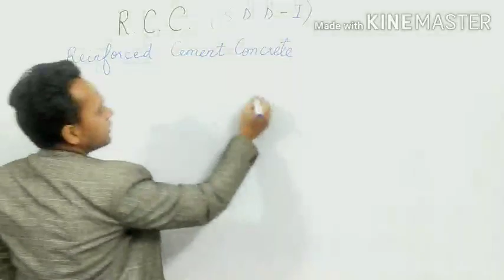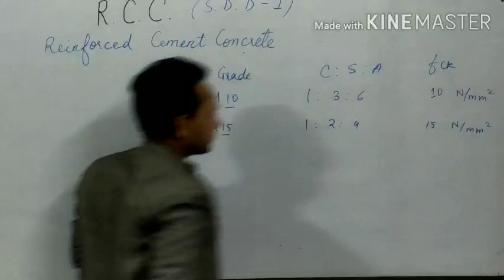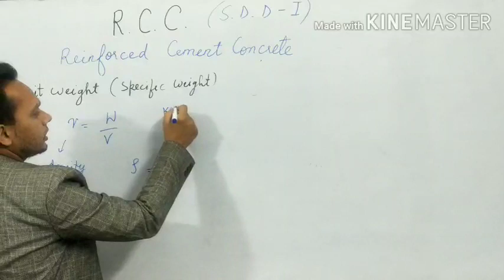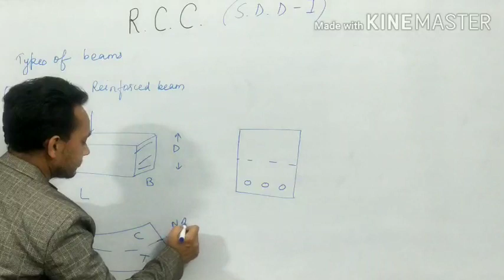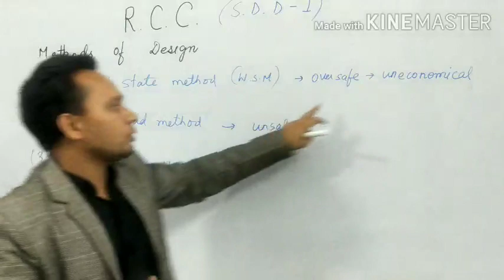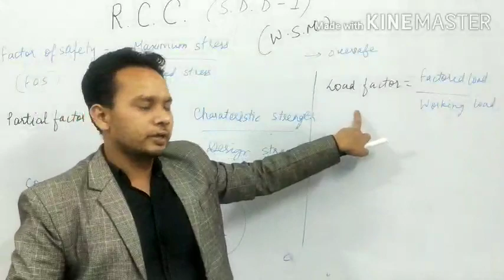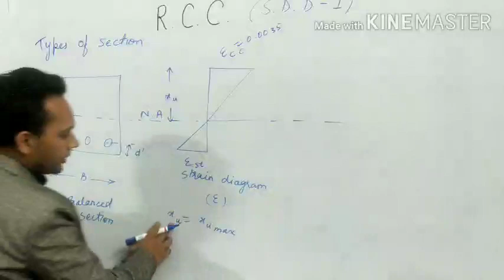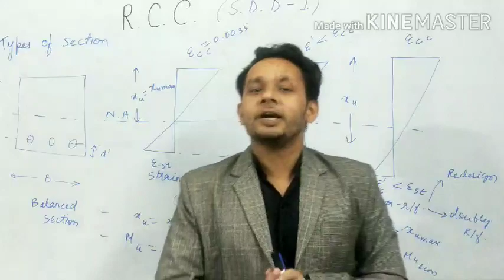RCC -[Introduction to reinforced cement concrete](lec-01)I SSC JE I MPPSC I GATE I IES I CIVIL ENG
RCC -[Introduction to reinforced cement concrete ] I SSC JE I MPPSC I GATE I IES I CIVIL ENGINEERING
This is the first video of RCC . In this video , basic concept of RCC (Reinforced cement concrete ) are taught. Following topics have covered :

1) Concrete and its grades
2) Steel and its grades
3) Characteristic compressive strength
4)Proportions of concrete
5)Methods of Design : WSM  LSM  ultimate load method
6)Factor of safety and partial factor of safety
7 ) singly reinforced and doubly reinforced beam
8) Balanced , under-reinforced and over reinforced section